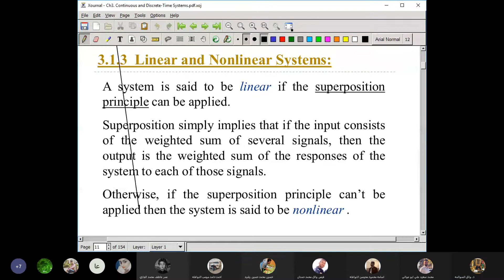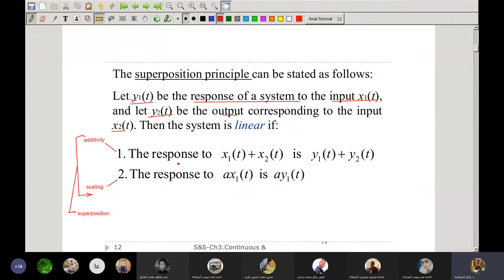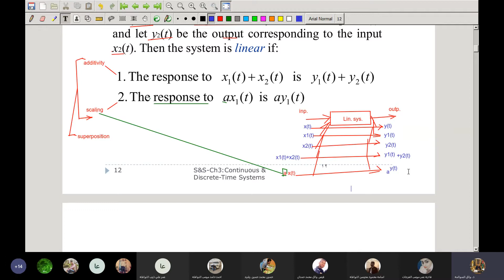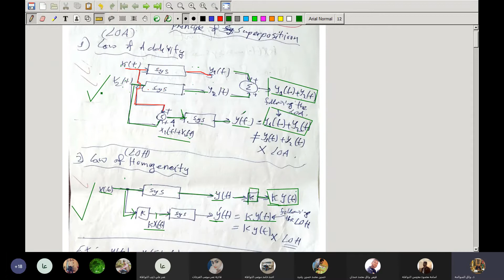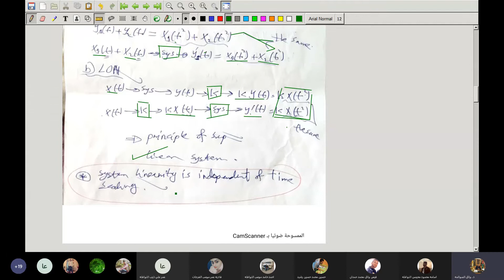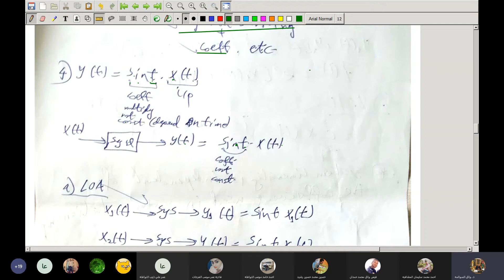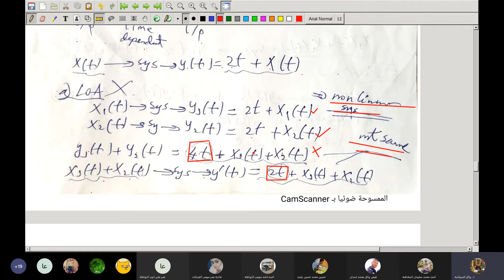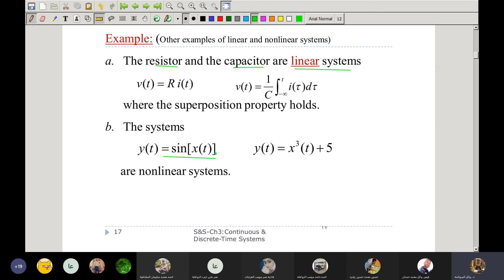ch3- 2- continuous and discrete systems ,signals & systems